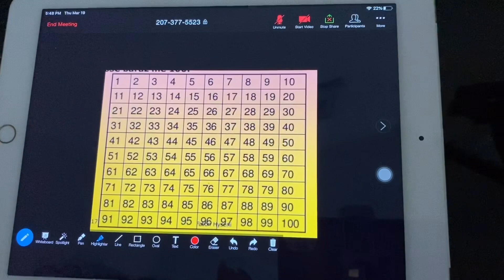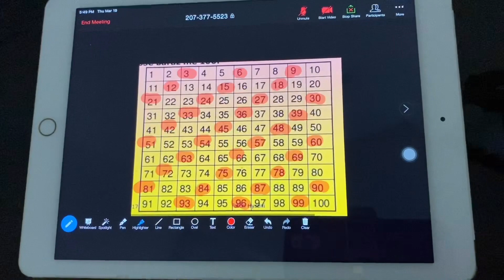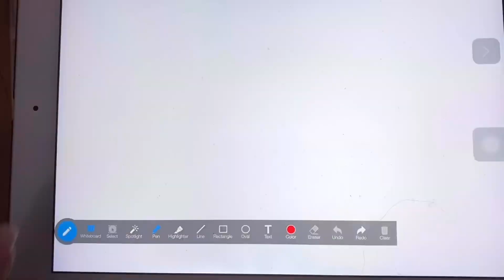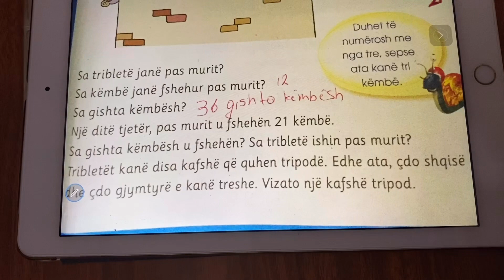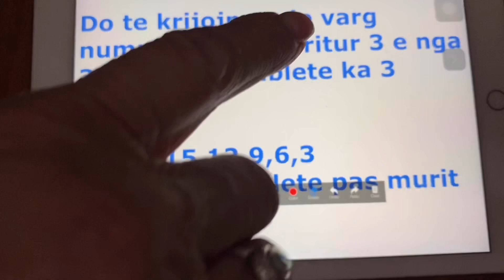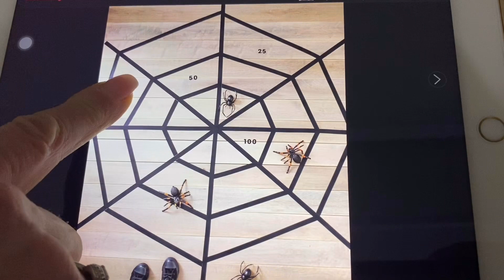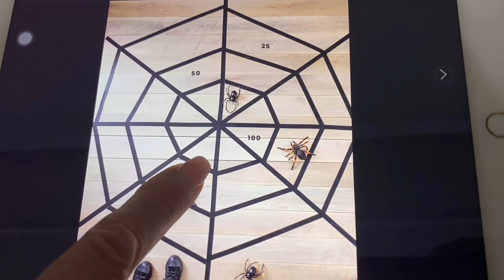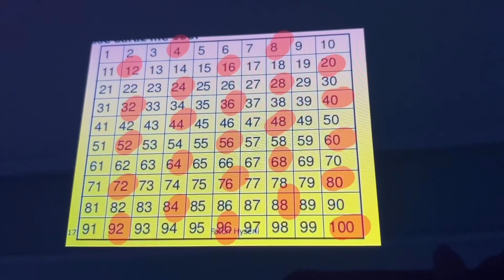Lenda Matematike - Numerimi me nga 3 dhe 4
Mesuese Arbana Hallva